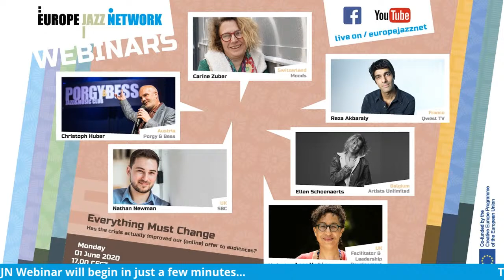EJN WEBINAR #5: Everything Must Change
Has the crisis actually improved our (online) offer to audiences? The possible digital scenarios post covid-19: live streaming and monetisation, new opportunities for online audience engagement and socialisation

- Nathan Newman (SBC, UK)
- Christoph Huber (Porgy & Bess, Austria)
- Carine Zuber (Moods, Switzerland)
- Reza Akbaraly (Qwest TV, France)
- Ellen Schoenaerts (Artists Unlimited, Belgium)

Moderator: Anna Umbima (Writer and Broadcaster, UK)
Date: Monday 01 June 2020
Time: 17.00 CEST